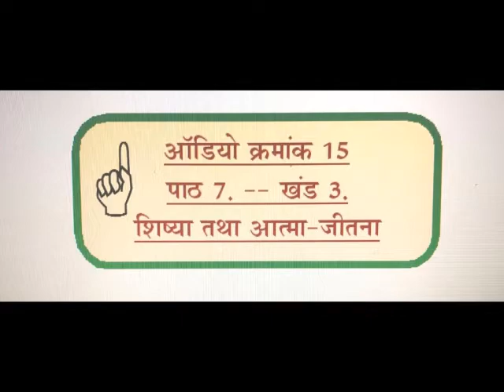(Lesson-7/3) WIN Discipleship Training-2020~~By Mrs. Shanti Rawte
Methodist Church
Sunday Offering
Thanks Giving
Praise and Worship Songs By Youth of Nanded Methodist Church, Maharashtra.
An Appeal. It gives us immense pleasure to bring to your kind attention and notice that METHODIST CHURCH, NANDED has undertaken the project of “NEW CHURCH BUILDING CONSTRUCTION” at Belanagar, Nanded.
It is our faith in our Lord that HE himself will take care all
the needs and direct us in this endeavor.
Please Support us our Account Details -

Methodist Church Building Fund
State Bank of India A/c. No. 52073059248